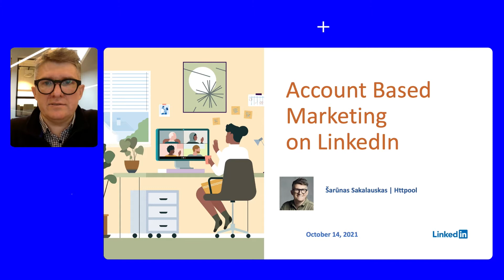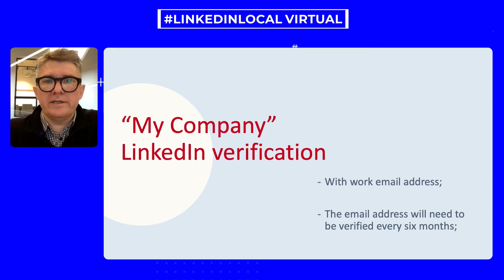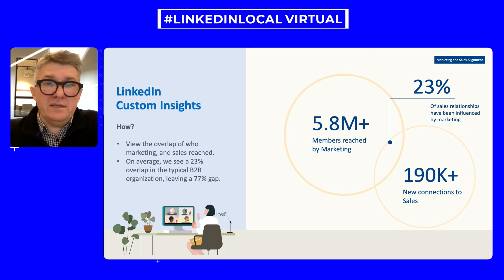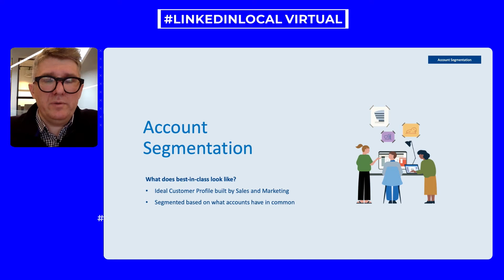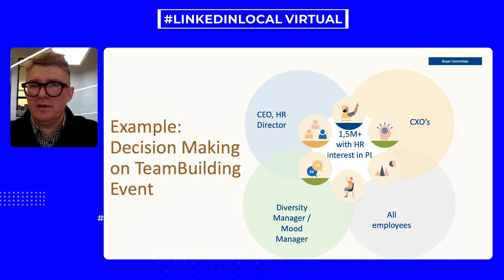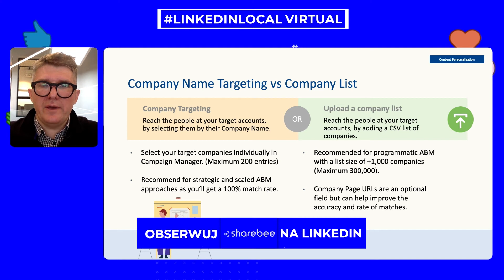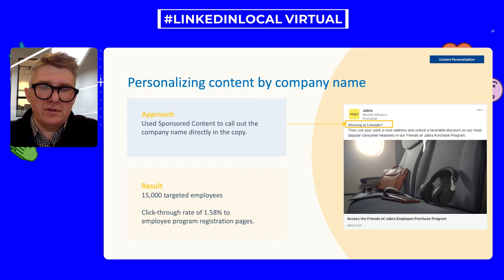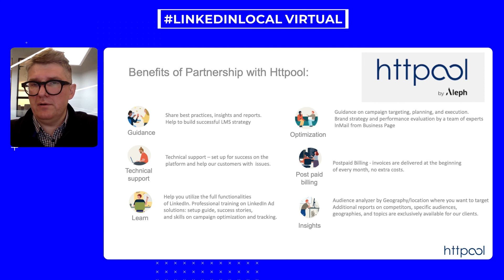Account Based Marketing on Linkedin. How to make it work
Występuje Sarunas Sakalauskas, Linkedin Partner Director at Httpool

Nagranie wystąpienia z trzeciej edycji LinkedinLocalVirtual - największego spotkania polskiej społeczności Linkedin w Polsce.
Dwa dni wypełnione wiedzą od znakomitych prelegentów i prelegentek.